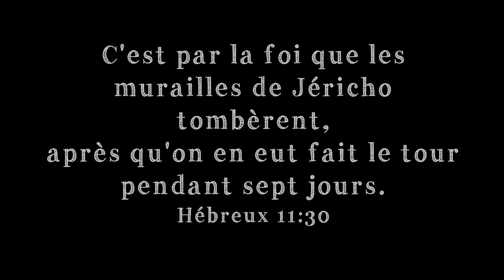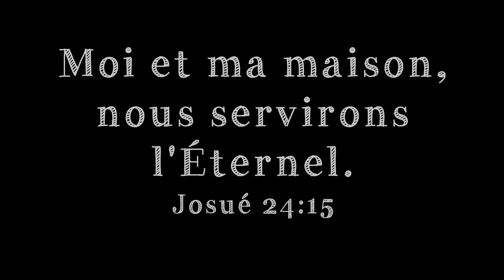[5-8 ans] Leçon 11 – Le soleil s'arrêta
Dans cet épisode, je raconte les chapitres 9 et 10 du livre de Josué : la suite de la conquête de Canaan, la ruse des Gabaonites pour faire la paix avec Josué, et la bataille de Gabaon, pendant laquelle Dieu a fait pleuvoir des pierres, et arrêté le soleil pendant presque une journée. Je résume ensuite la fin du livre de Josué.